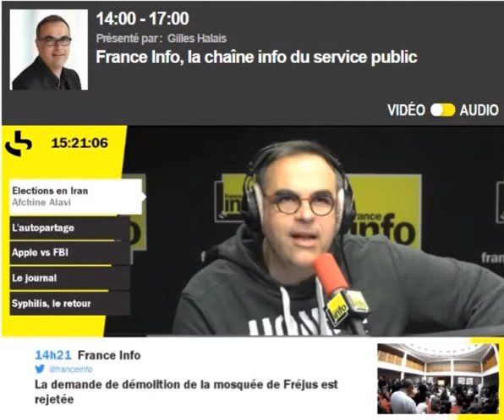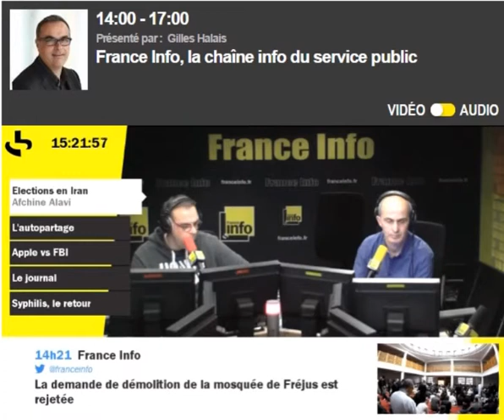Iran : La bataille interne va s'accentuer, mais le changement viendra de l’extérieur du système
Interview avec Afchine Alavi membre de la Commission des affaires étrangères du Conseil national de la Résistance iranienne avec France info

Cette interview a été diffusée le 26 février sur France info.